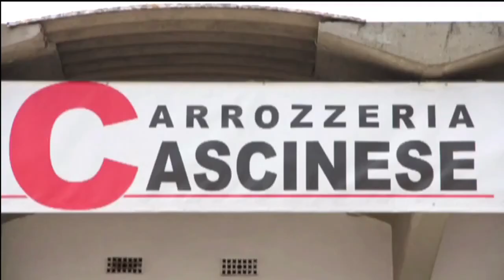Giancarlo Ferretti risponde alle polemiche della tappa di Val Martello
Ancora polemiche sul Giro d'Italia: a quelle sulle ormai famigerate "safety-bike", pomo della discordia tra direttori sportivi (Unzué escluso) ed organizzatori, si sono aggiunte quelle -- assai più flebili, va detto -- scatenate dal vincitore della diciassettesima tappa Stefano Pirazzi. Superata la linea del traguardo, il corridore della Bardiani-Csf (formazione che festeggia il terzo sigillo in questo Giro) si è lasciato andare ad un gesto liberatorio, un "ombrello" di Tonkoviana memoria, rivolto a chi aveva fin qui riservato tante critiche nei suoi confronti, soprattutto in merito alla sua lettura tattica delle corse.
Con un ospite come Giancarlo Ferretti non potevamo non soffermarci su quanto accaduto sul Passo dello Stelvio. Il "sergente di ferro", che ha reso ragione al proprio soprannome non risparmiandosi reprimende ai ciclisti di oggi, si è così espresso: «La polemica non dovrebbe esserci: quando c'è una neutralizzazione della gara, il direttore di corsa o l'organizzatore -- in questo caso Mauro Vegni -- va davanti a tutti, ferma la macchina, ferma la corsa e dice: "da questo momento la corsa è neutralizzata". Nel frattempo, la giuria prende i tempi di chi è in vantaggio, dopodiché si percorre il tratto neutralizzato, per poi dare nuovamente il via con i tempi registrati allo stop della corsa».
Nessuno spazio alle polemiche dunque, anche perché, secondo Ferretti, Quintana non ha infranto alcun regolamento: «Quintana è andato forte. Qualche malinteso ci può essere stato, ma il direttore sportivo di Urán (Davide Bramati, ndr) sa che Quintana è il suo avversario più pericoloso. Al suo corridore dovrebbe dire di tenerlo sempre a vista e di seguirlo ovunque vada, sempre. Questo però non è successo. Chi fa la corsa, chi ha la maglia rosa soprattutto, non si ferma per cambiarsi e sta dove sta Quintana. Questo è il ciclismo che praticavo io, se gli altri ne praticano un altro trarranno poi le conseguenze». Laconico poi sull'utilità delle radioline: «Senza radioline cosa faccio in ammiraglia, l'autista?! È vero però che forse se ne abusa e che la maggior parte dei corridori di oggi non sa correre. Usata come si deve, la radiolina è sicuramente utile»